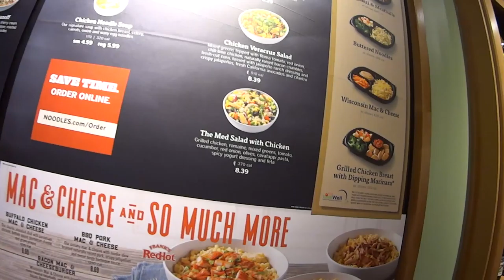FIRST TIME I COULDNT GET IT UP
My first time attempting to put up a vlog everyday through the holiday.

►Any Questions?

► Filmed Using:
Nikon D5200
Sony as20